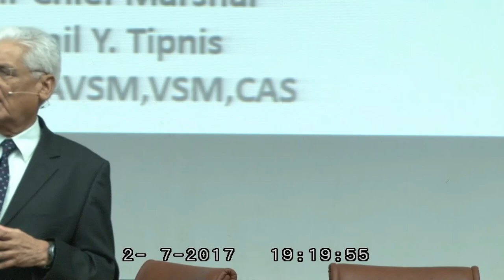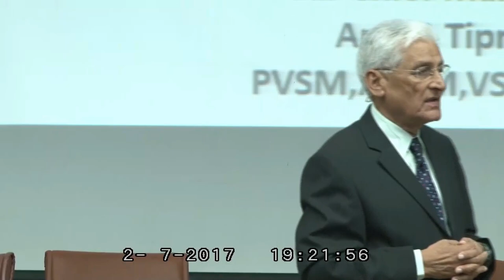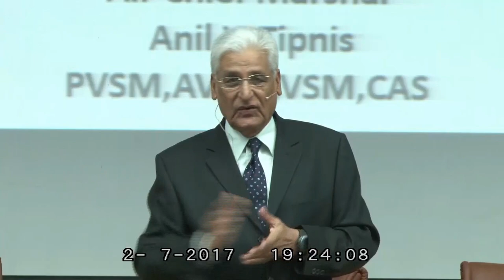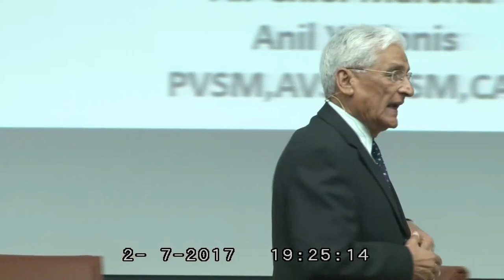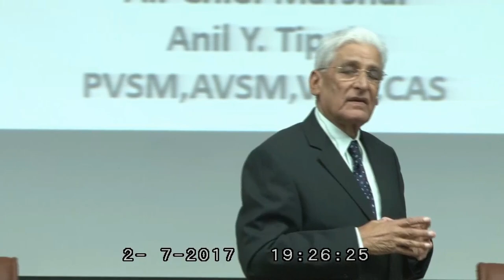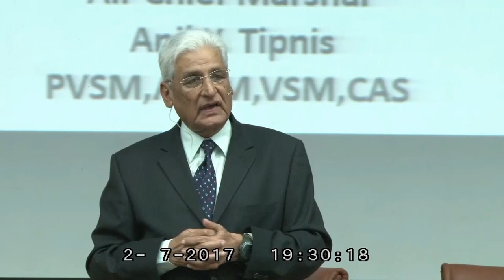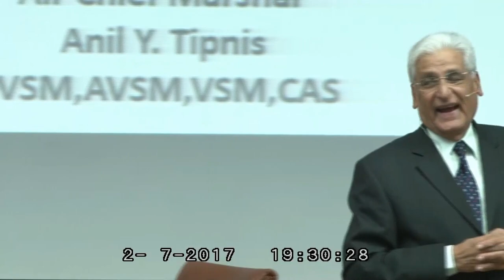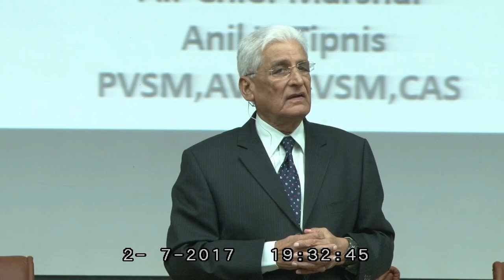Air Chief Marshal Anil Tipnis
Air Chief Marshal (Retd) Anil Y. Tipnis, PVSM, AVSM, VSM,  speaks about coping with difficult situations faced at present while keeping an eye at those impending in the future. He also speaks about various topics ranging from shaping the future with technology.
to law and its role in producing a good society.